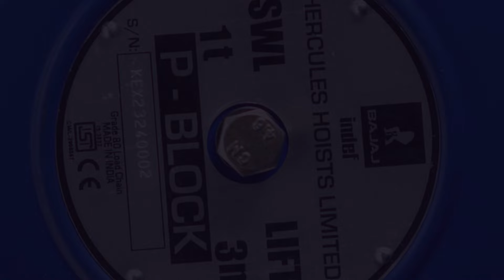Indef P: The Baap of All CPBs! 🔗⚙️👊 (Tamil Version)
Indef P Chain Pulley Block – the embodiment of strength, precision, and trust. With six decades of unwavering excellence, Indef P holds the prime position among chain pulley blocks in diverse industrial landscapes.

🔥Proven Track Record with over 4,00,000 units sold

🌐 50,000+ Satisfied Customers Worldwide

🌟 Robust Design for Challenging Lifting Applications

⚙️ Crafted for Excellence with durability that matches your ambitions

✅ ISI & CE certification setting the standard for safety and efficiency

Step into the world of lifting with Indef P where ruggedness, reliability, and robustness are defined for industries that demand the best. 🚀